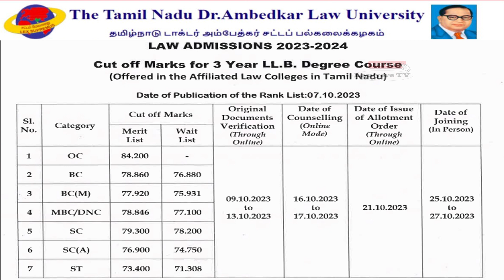LLB Law Degree Counselling | How to select Govt law college in Counselling